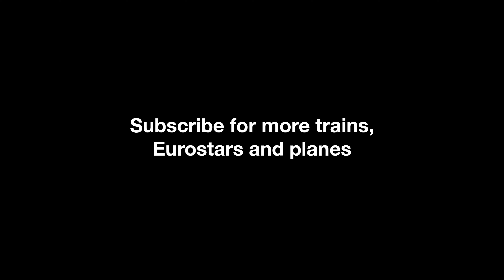Southeastern Class 465's arrive and depart at Waterloo East, London - 4K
A number of commuter / suburban Class 265's from Southeastern depart and arrive at Waterloo East train station in London.